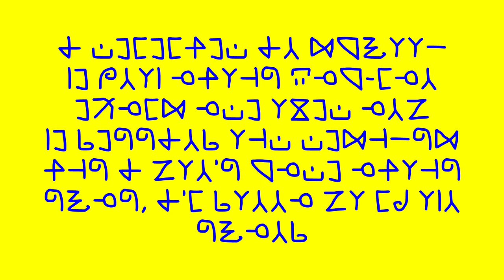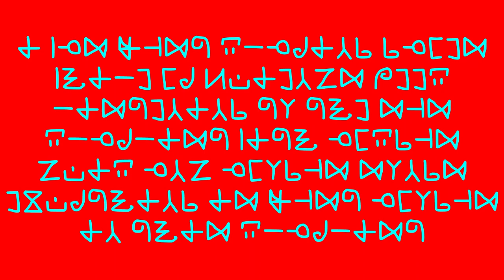Da Bomb 💣 - Playing that game (Official lyric video)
It is a sequel to my first song: G-O-I-K in the Games, sometimes, we're into memes and Amogus, but I am not telling you what my school is.